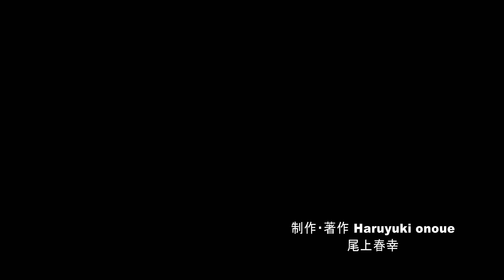紅葉 真っ盛り黒部ダムと立山ロープウェイからの眺め・4K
8月も間もなく終わり9月に入ると信州の標高の高い山から紅葉の便りが届くようになります。今回は私が感動した紅葉スポットの中から2015年10月6日に撮影した黒部ダムと立山ロープウェイなどからの絶景を、未公開映像も使って制作した作品になります。特に動く展望台とも言われる立山ロープウェイからの眺めは素晴らしく、今回はノーカットで入れましたので乗った気分になって素晴らしい紅葉と絶景をお楽しみ頂けたら嬉しいです。